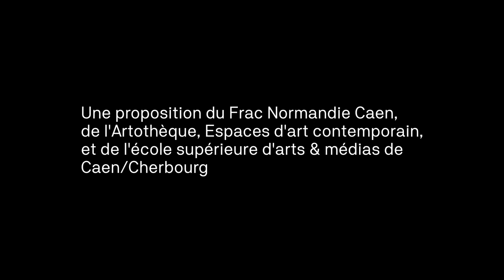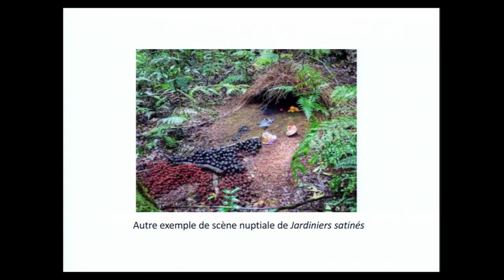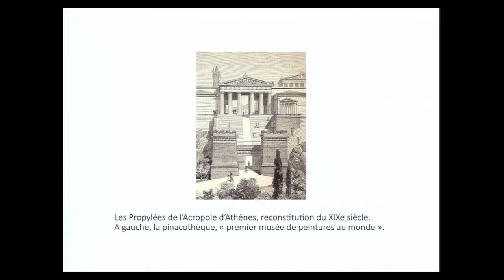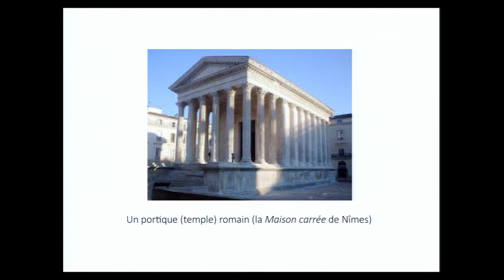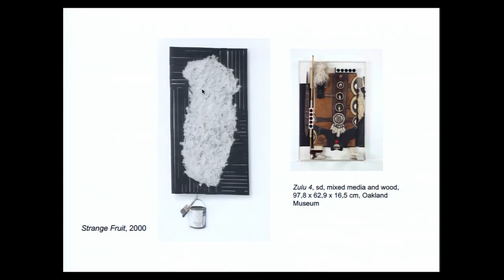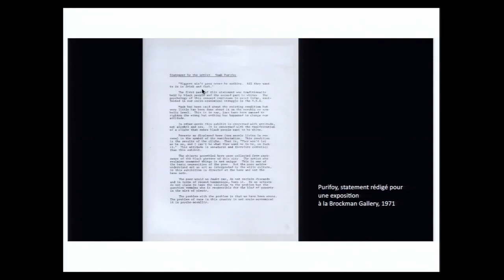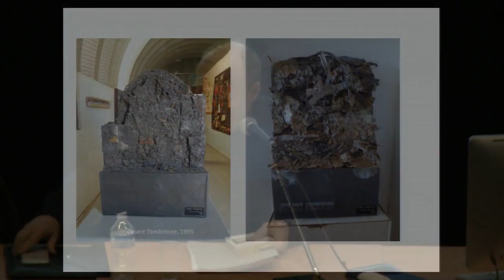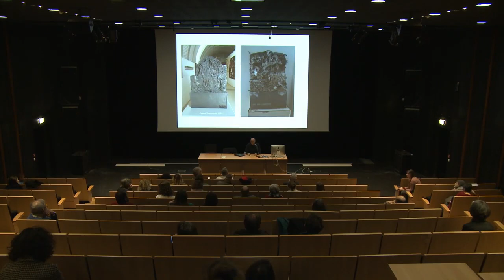XXe siècle etc. "Prologue" suivi "D'aperçus antiques" et de "Le recours au désert" - 09/01/2020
9e cycle [1/5] Janvier-décembre 2020
OÙ L'ART A-T-IL LIEU , ÉLÉMENTS POUR UNE HISTOIRE DE L'EXPOSITION
Par Christian Bernard, directeur du Printemps de Septembre.

PROLOGUE suivi D’APERÇUS ANTIQUES et de
 LE RECOURS AU DÉSERT.
Jeudi 9 janvier 2020
Auditorium de l'ésam Caen/Cherbourg, Caen.
Commençant par une brève excursion, la possibilité d’expositions
non-humaines sera examinée. En guise d’introduction et de
pré-histoire, un rapide survol des formes de monstration de l’art
 dans l’Antiquité gréco-romaine sera proposé. Enfin, seconde
 excursion, un cas récent d’exposition permanente sans mur ni
 aucune forme d’adresse institutionnelle sera examiné. Nous y
retrouverons l’espace naturel comme lieu de manifestation de
l’art.
XXe siècle, etc.
Conférences d'histoire de l'art.
Une proposition du Frac Normandie Caen, de l'Artothèque, Espaces d'art contemporain et de l'école supérieure d'arts & médias de Caen/Cherbourg.